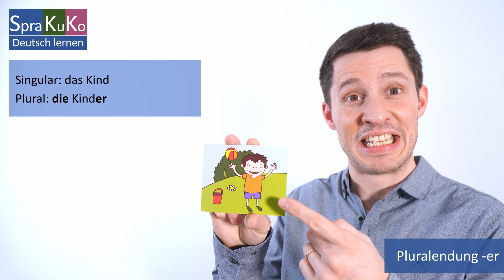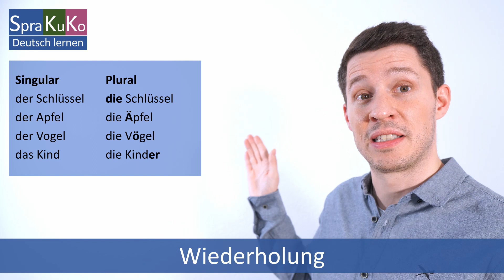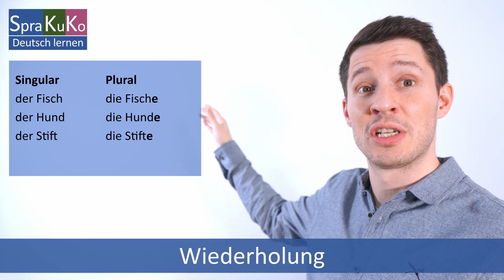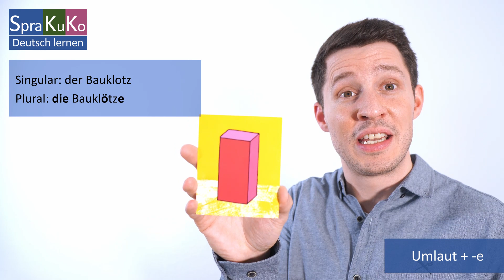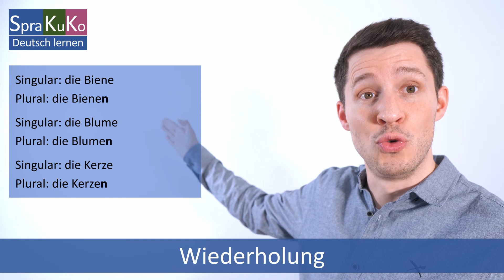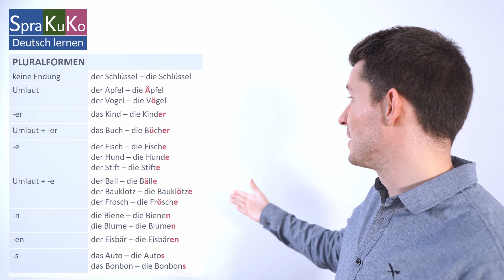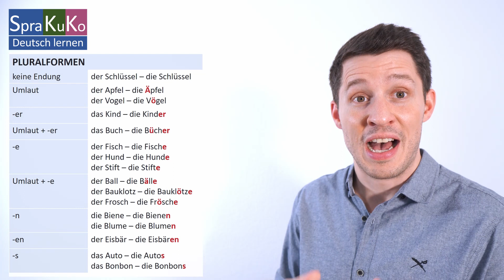Welche Pluralformen gibt es im Deutschen? - Alle Pluralendungen erklärt mit Übersicht und Regeln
In diesem Video erkläre ich euch, wie man den Plural im Deutschen bildet. Dazu zeige ich Bildkarten mit Illustrationen von Anja Boretzki vom Verlag an der Ruhr. Ich zeige euch alle Pluralendungen. Außerdem gibt es eine Datei zum Herunterladen, in der ihr eine Übersicht über alle Pluralendungen mit Hinweisen zu Regeln findet.

RECHTLICHE HINWEISE ZU DEN BILDKARTEN: Mit freundlicher Genehmigung vom Verlag an der Ruhr GmbH / Bildkarten zur Sprachförderung. Einzahl – Mehrzahl / Illustration: Anja Boretzki

SPRAKUKOS DaF-/DaZ-Blog

Auf meinem Blog können Sie noch mehr Deutsch lernen. Dort finden Sie eine Übungsgrammatik mit zahlreichen interaktiven Übungen, Wortschatzübersichten mit tollen Illustrationen, Hörverstehensübungen, Lieder zum Deutschlernen und vieles mehr!